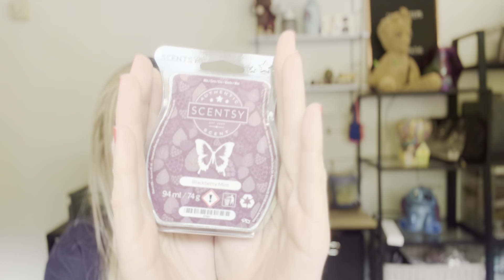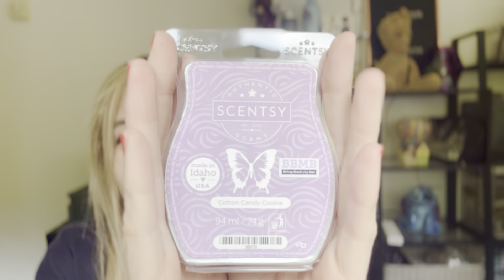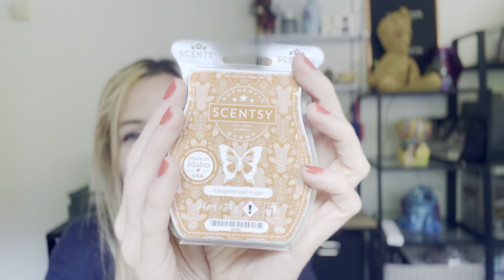PROMOS DE LUNES SCENTSY - PACKS MISTERIOSOS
Bienvenidos!

Despliega para ver la info!⤵️